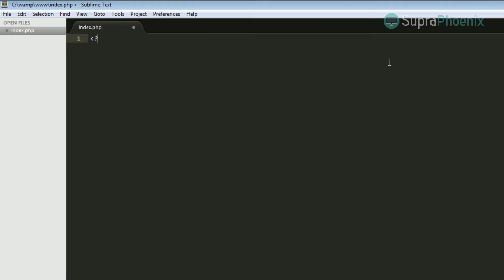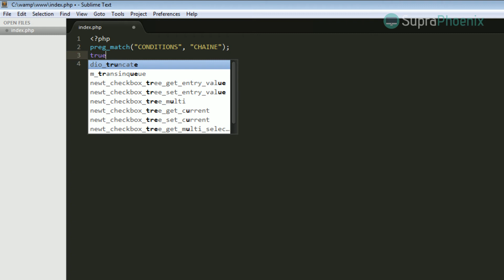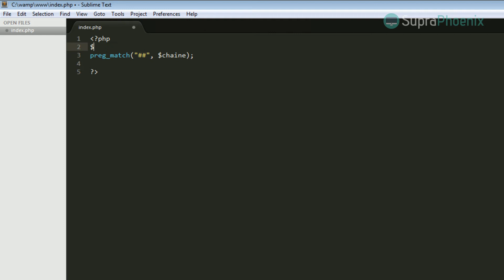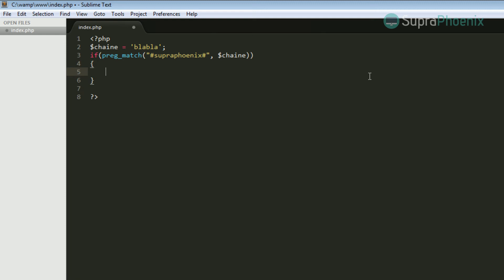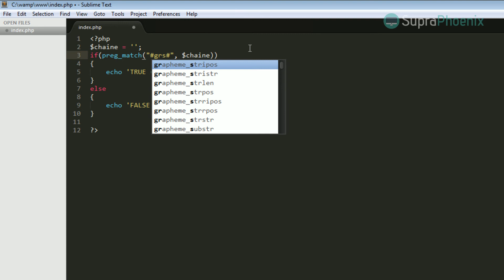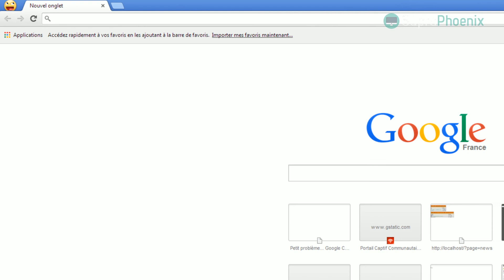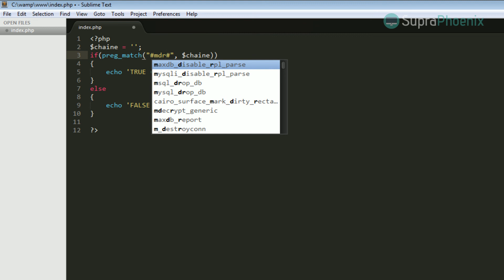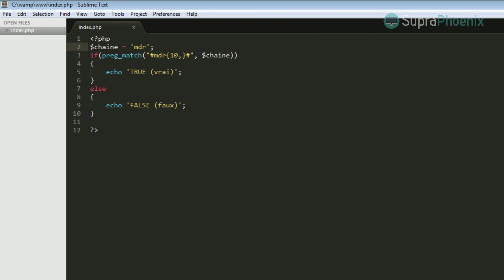Aller plus loin - Le retour de PHP (#5 : Expressions régulières 1/2)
Bienvenue sur la 5ème leçon de la saga "Le retour de PHP". Nous allons ensemble consolider ce que nous avons déjà appris ensemble dans la première série "Apprendre le PHP". Vous devez donc connaitre les bases en PHP pour pouvoir comprendre les tutoriels qui vont suivre.
Au menu :  beaucoup de TP, des notions plus complexes, et des systèmes encore plus complet et interessants!
N'hésitez pas à poser vos questions directement dans les commentaires, je me ferai un plaisir de vous aider :)